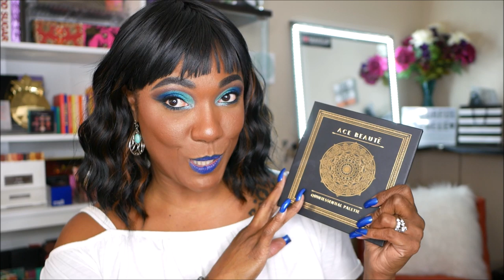THEY FOOLIN US YALL!! The Pop Of Blue Effect!!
Face of the Day:
Primer – Too Faced Primed & Peachy
Moisturizer – Neutrogena Hydro Boost Water Gel
Eyebrows - LA Girl Shady Slim Eye Pencil – Blackest Brown
Eyelid Primer – Mac Paint Pot in Soft Ochre
Foundation – Born This Way Foundation in spiced Rum
Concealer – Revolution Conceal & Define Concealer – C13
Powders – Fenty Pro Filter Instant Retouch Honey / Black Radiance Soft Focus in Milk Chocolate
Contour – Fenty Beauty Contour Matchstix – Espresso / Black Radiance Contour Palette
Eyeshadow – ColourPop Mar Palette
Eyeliner – Milani Stay Put Eyeliner
Mascara – Rimmel Curve Alert Mascara
Blush – Juvia’s Place The Saharan Blush Vol II
Highlighter –Ofra Everglow
Lips – RK by Kiss Egoism Sausalito

Hi Guys!!

Thank you for stopping by to check out my video talking about the pop of blue effect. These are just my thoughts on the topic.  Tell me what you think.